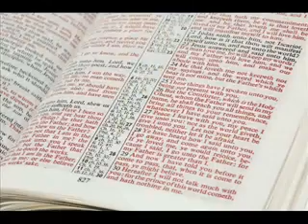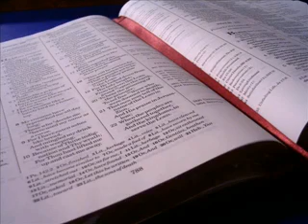Principios de Autoridad 2_2-4